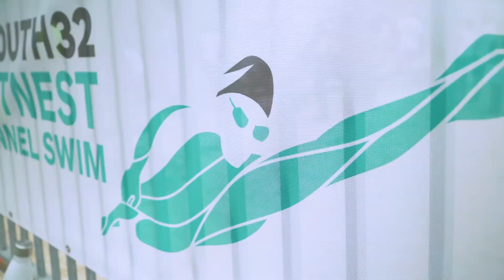South 32 Rottnest Channel Swim 2020 Highlights